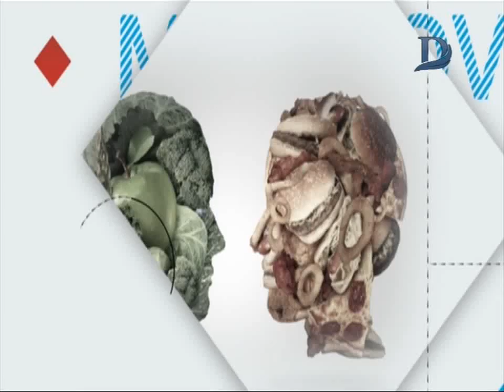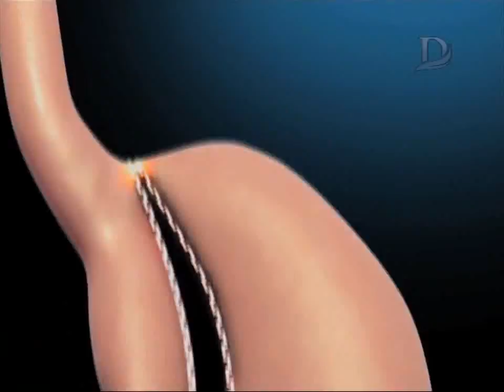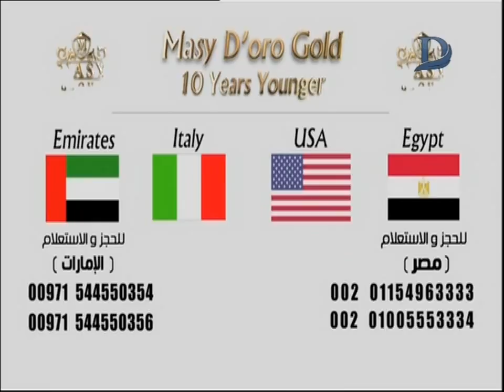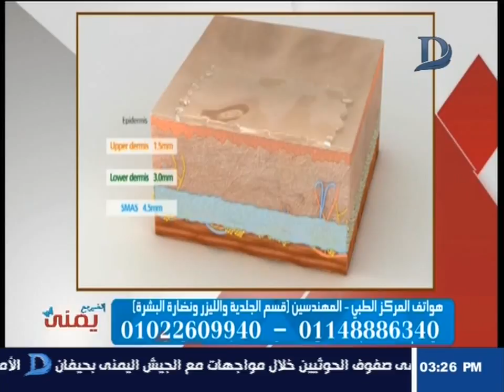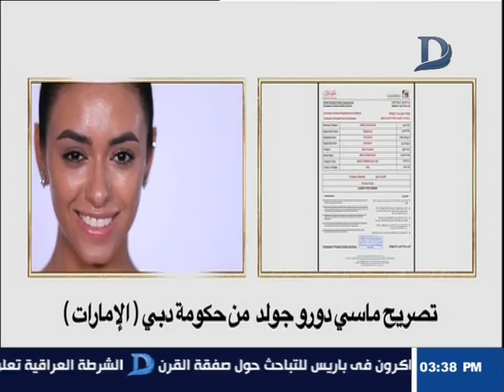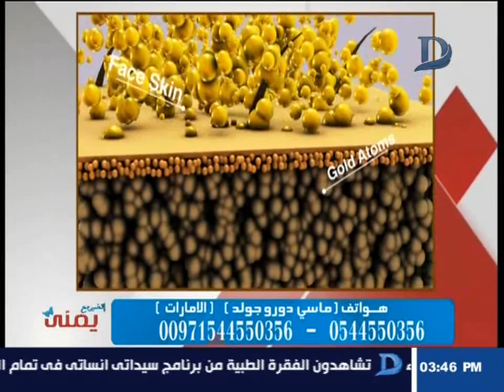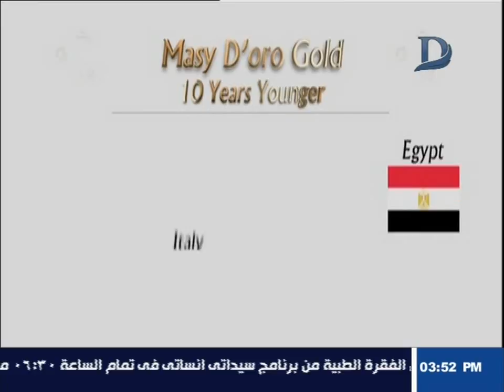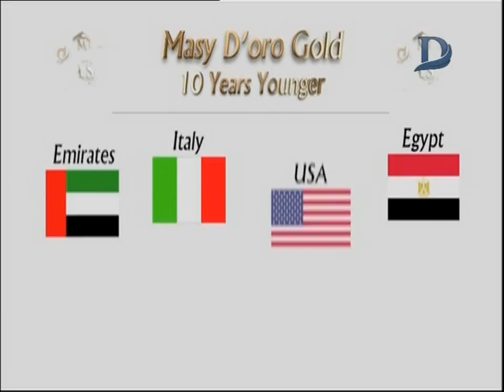اتغير مع يمنى - مع يمنى طولان وافضل طرق الحماية للبشرة .. حلقة 17-9-2018